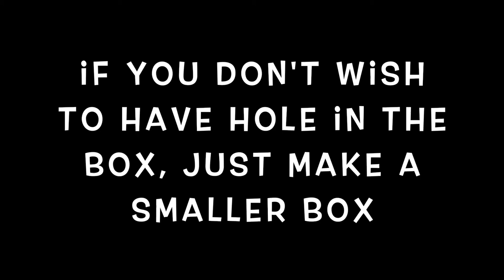HOW TO MAKE PANDAN BOX | PANDAN LEAF BOX | HOW TO FOLD PANDAN LEAVES | LEAF ART IDEAS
HOW TO MAKE PANDAN BOX

Wei Lun Channel contains:
☀️ STREET FOOD

Join us for joy and fun, with a little spice of adventure!

OR

Wei Lun Channel will come in handy.